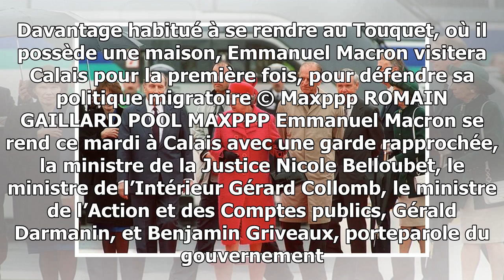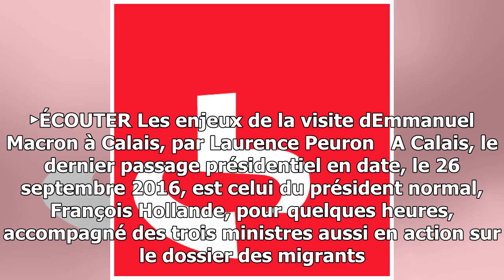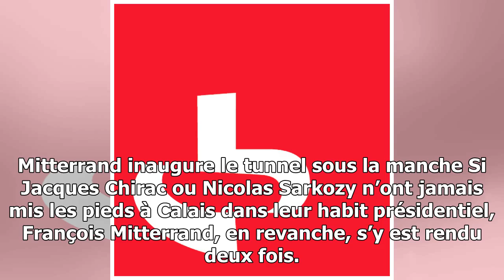Les présidents et calais, une histoire en gros pointillés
Calais, son tunnel, sa jungle… Les présidents français ne se sont jamais bousculés dans cette ville, devenue frontalière du RoyaumeUni depuis 1994, qui cristallise la crise migrato...